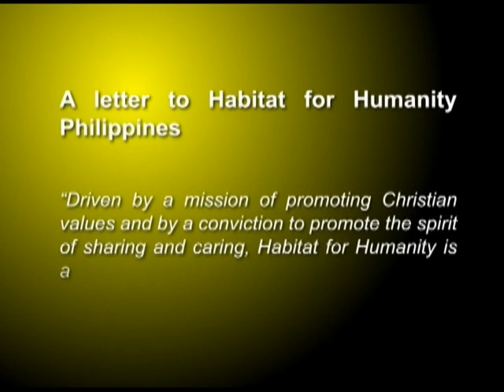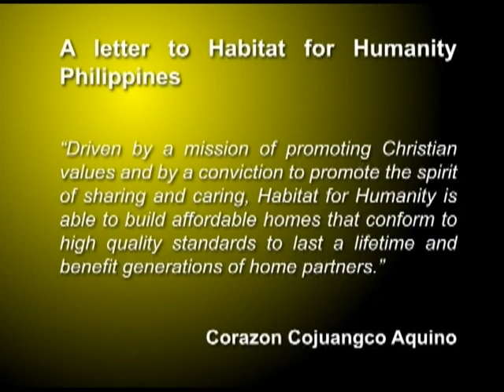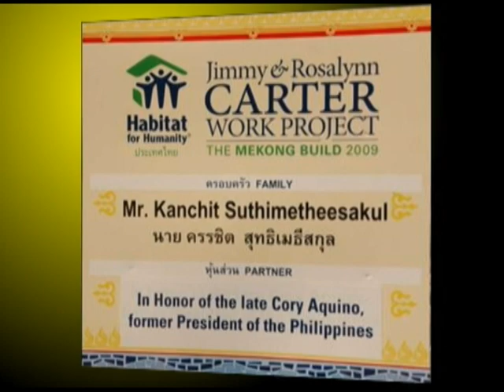Cory Aquino legacy with Kris Aquino - Habitat Nation-Builder Ambassador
"I Build" is a four-year initiative of Habitat for Humanity Philippines that will celebrate 25 years of providing decent shelter for families in need. Habitat works with partners to provide holistic, transformational and
sustainable solutions to uplift the lives of Filipino families.

Former Corazon Aquino is a strong Habitat advocate. Her daughter, Kris Aquino, is a known TV host, actress and commercial model.